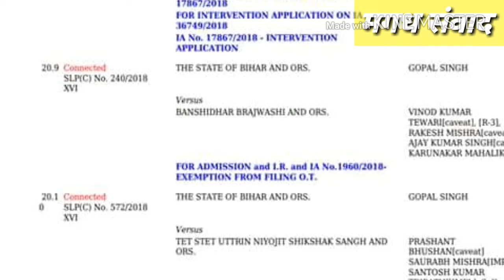31 जुलाई को ही सुप्रीम कोर्ट में समान वेतन की होगी सुनवाई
सुप्रीम कोर्ट में कोर्ट नंबर 11 में सिरिअल नंबर 20 पर समान कार्य समान वेतन की सुनवाई हेतु लिस्टेड हो गया है।अभय मनोहर सप्रे एवं उदय उमेश ललित के खंड पीठ में होगी सुनवाई।